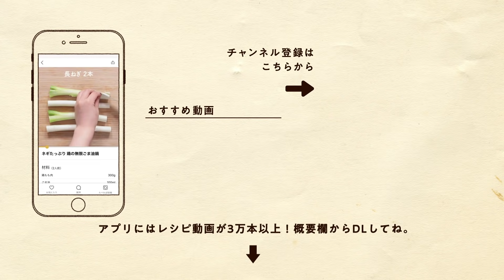【これでもう失敗しない】和の匠が教える サバの味噌煮の作り方【日本橋ゆかり三代目・野永喜三夫】｜クラシル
"料理の鉄人JAPAN CUP02"での優勝経験もある野永喜三夫料理長に、家庭向けでお手軽なのに絶対リピートしたくなるほど美味しい、絶品炊き込みご飯のレシピを紹介していただきました。

▼書籍 「フライパンで和食」

■【包丁いらず】まるで何日も煮込んだような美味しさ 極旨カレーライスの作り方【日本橋ゆかり三代目・野永喜三夫】
■【油いらず】調味料は白だしだけ 驚くほど美味しくて簡単な青椒肉絲の作り方【日本橋ゆかり三代目・野永喜三夫】
■【和食のプロが教える】5分でできる チーズがとろけるだし巻き玉子の作り方 【日本橋ゆかり三代目・野永喜三夫】
■【1ランク上の味に】和食の巨匠が教える 極旨牛丼の作り方【日本橋ゆかり三代目・野永喜三夫】
■【これがプロの味】和食の巨匠が教える 絶品炊き込みご飯の作り方【日本橋ゆかり三代目・野永喜三夫】
■【絶対に覚えておきたい】老舗名門店三代目・野永喜三夫の簡単で本当においしい「具だくさんの豚汁」の作り方 【日本橋ゆかり三代目・野永喜三夫】
■【プロの自信作】老舗名門店三代目・野永喜三夫が教える本当においしい「鶏の照り焼き」【日本橋ゆかり三代目・野永喜三夫】
■【永久保存版】老舗名門店三代目・野永喜三夫が教える究極の肉じゃが 【日本橋ゆかり三代目・野永喜三夫】

■このレシピの材料・分量はクラシルアプリ（無料/登録なし）で！
1分で手順を確認できるレシピ動画と一緒に掲載しています ▶️
＊アプリ検索窓からレシピ名や「野永喜三夫」「のながきみお」で検索ください